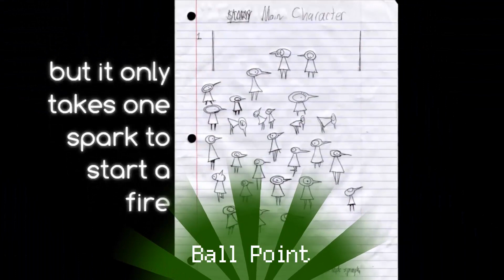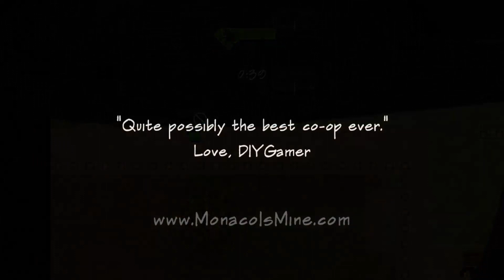2013 IndieDB Awards - Editors Choice Indie Game of the Year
Welcome to the Editors Choice award for Indie of the Year 2013. Here the editors of IndieDB have their say on the most prolific indie games both released and unreleased to grace our eyes over the past year